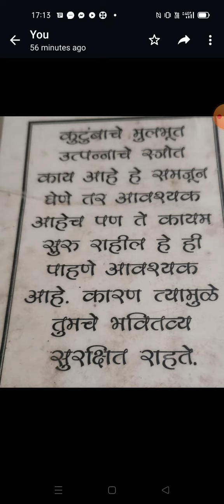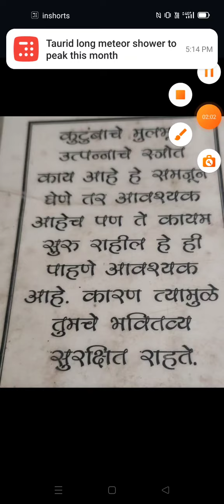आर्थिक सुरक्षा मंत्र.